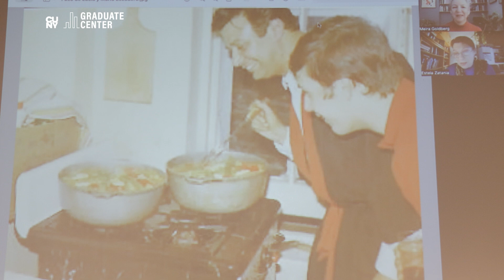Paco de Lucía and the Americas: International Symposium - Session II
This program was recorded live on March 7, 2024.

Session II: Around the Kitchen Table, Remembering Paco’s Visits to the States

René Heredia and Andréana Cortés-Heredia, flamenco musicians

Estela Zatania, flamenco scholar

Pedro Cortés, flamenco guitarist and composer, in conversation with K. Meira Goldberg

Musicians and scholars from around the world gather to honor and celebrate the remarkable artistry of Paco de Lucía. Marking the 10th anniversary of de Lucía’s death, this conference explores the influence of the flamenco guitar virtuoso, composer, and producer on the Americas, as well as the Americas’ influence on him. Paco de Lucía (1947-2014) was a giant as a guitar innovator, his music transcending and transforming genres. His unique fusions of Spanish musical idioms with North American, Caribbean, and Latin American genres continue to influence classical, flamenco, jazz, pop, and world music today. This conference investigates de Lucía’s antecedents and honors his legacy.

Presented by the Foundation for Iberian Music at the Barry S. Brook Center for Research and Documentation and the Office of Public Programs, CUNY Graduate Center. In collaboration with Flamenco Festival New York.

Made possible by support from the Elebash Global Voices Fund.